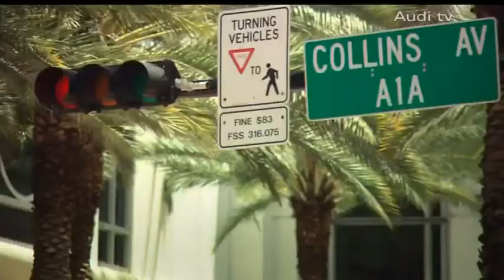Frankfurt motor show 2009 The Audi press conference